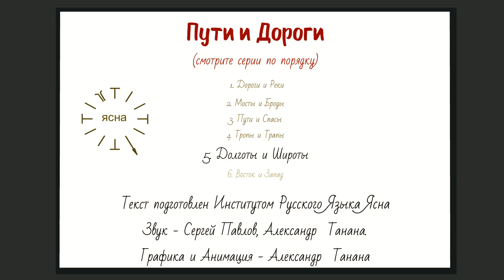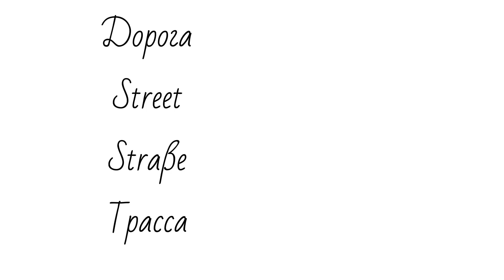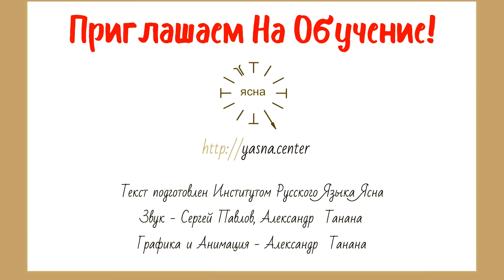Чем Странник отличается от Путешественника. Пути и Дороги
≡ ПОДДЕРЖКА ПРОЕКТА ≡
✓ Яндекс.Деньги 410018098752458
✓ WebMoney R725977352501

Мультфильм "Пути и Дороги"
Долготы и широты (5 серия)